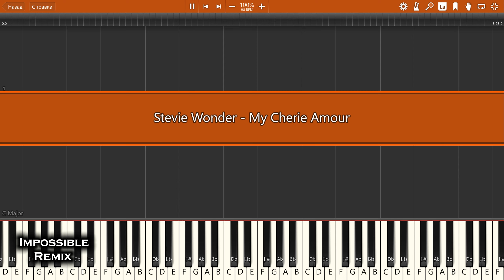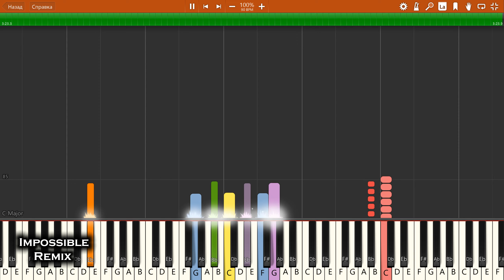IMPOSSIBLE REMIX - Stevie Wonder - My Cherie Amour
Stevie Wonder - My Cherie Amour - IMPOSSIBLE PIANO REMIX